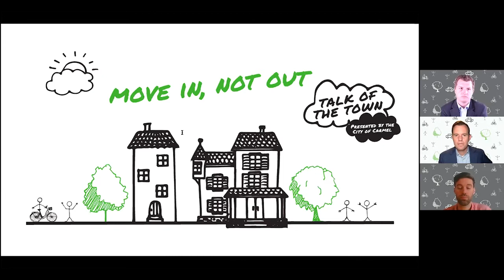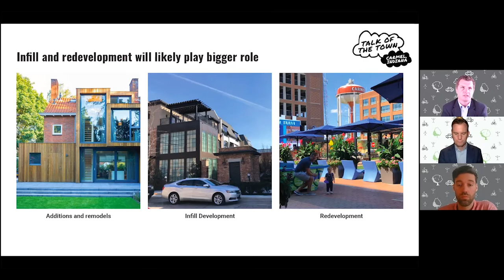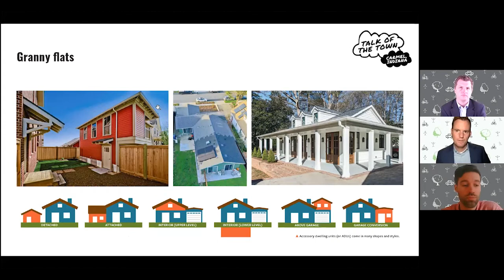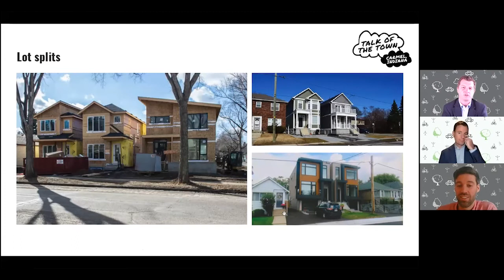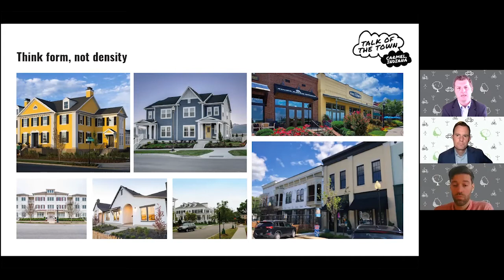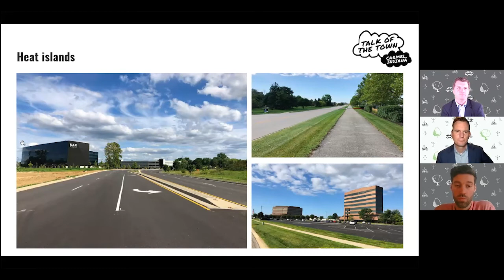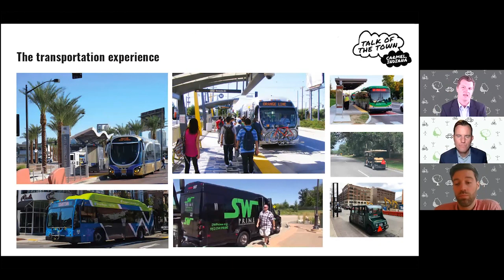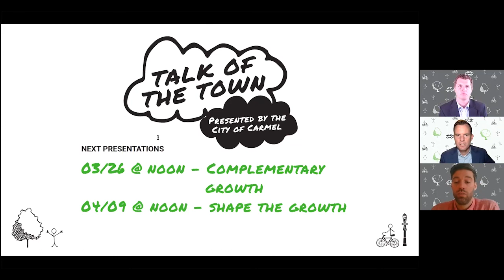Talk of the Town, Episode 2: Move in, not out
'Talk of the Town' is a four part interactive discussion series focused on the future of Carmel. In 2020 the City of Carmel engaged the consulting firms Greenstreet and YARD & Company to update the city's comprehensive plan - one of the key documents driving decision-making around growth and investment for the community. As part of this process the consulting team will be presenting key aspects of the plan update process and answering questions about the planning process via a live webinar format. The dates and times for the four events are below.

2/26 at noon - Leverage your own gravity.
3/12 at noon - Move in, not out.
3/26 at noon - Unlock complementary growth.
4/09 at noon - Shape the growth.